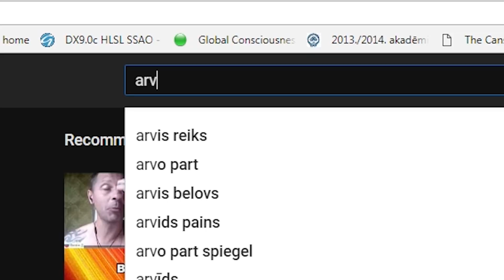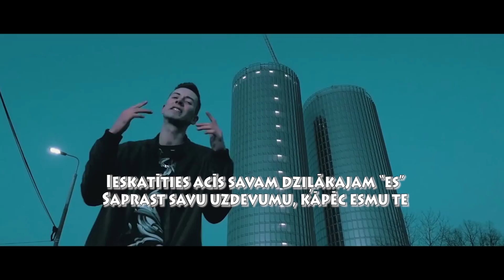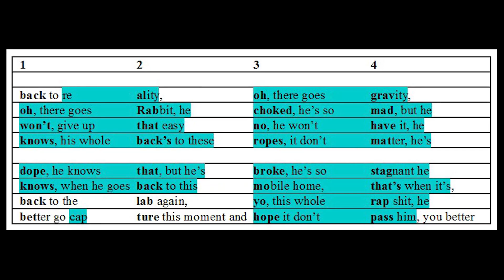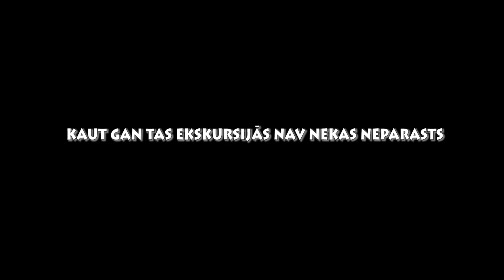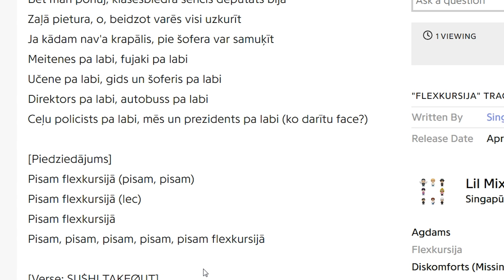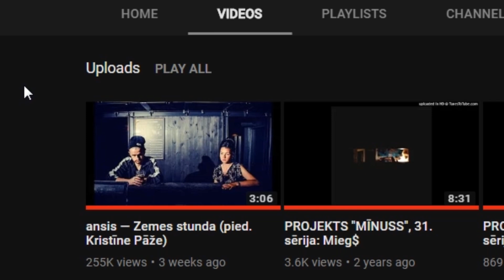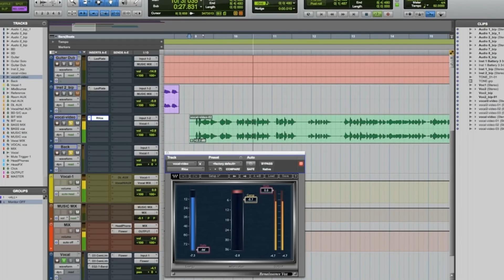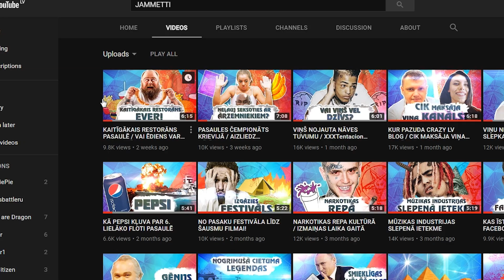5 LATVIEŠU HIPHOP ŠEDEVRI / PĀRDOMAS PAR SATURU / ANALĪZE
DZIESMU LINKI:
Beigu dziesma, zinu ka prasīsiet: Blonde Redhead - For the Damaged Coda